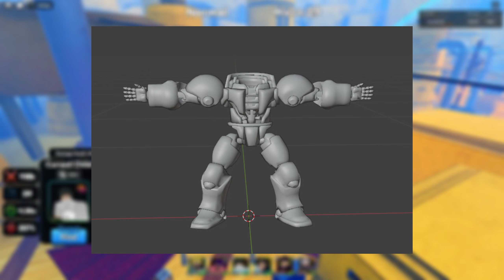**ALL THE THINGS YOU NEED TO KNOW!** How To Prepare For Update 3 | Anime Last Stand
📣 Describe how HYPE you are in comment from the scale of 0/10! Which one you are looking forward to?

⏱️ Timestamps:
00:00 Intro
00:15 Sneak Peaks For Update 3
00:35 Jotaro Leak + Blessing
01:24 Mikita (Miss Valentine) Leak + Effects
01:53 Akeno Model Leak
02:44 Evolved Saitama Leak
03:16 New OPM Map Is For The Raid Mode?
04:16 Bulma Upgrades Leak
05:00 A Robot Leak?
05:32 How To Prepare For Update 3
07:08 Outro